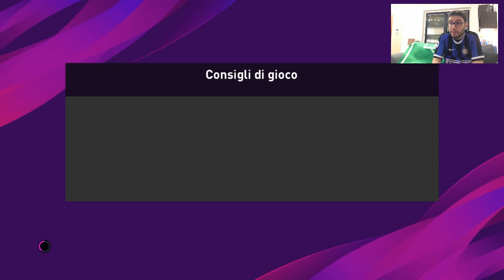[GAMEPLAY PRONOSTICO] INTER-ATALANTA (Serie A) PES 2020 / PS4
Playstation Network nickname : dado_rock